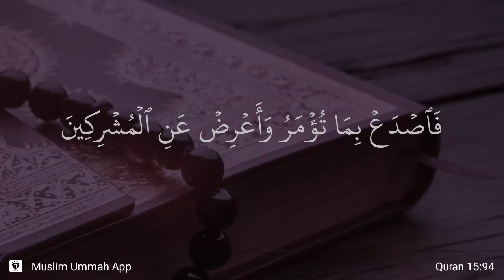Al-Hijr ayat 94